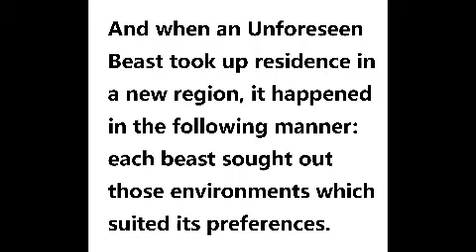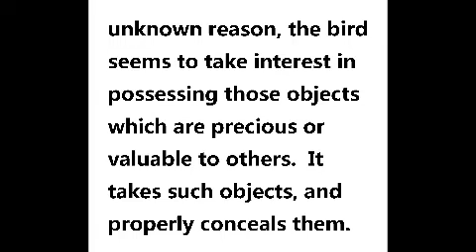Mythology of Encormythya Explained PART 2, Why they are called Unforeseen Beasts : UNFORESEEN BEASTS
In this series, we continue explaining the mythology of the continent of Encormythya, from the forthcoming  Unforeseen Beasts book series.